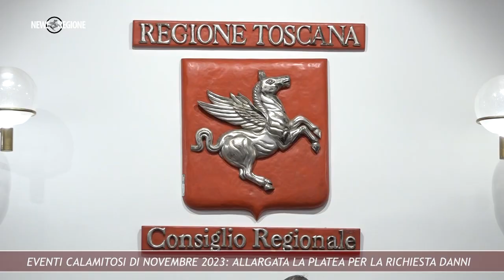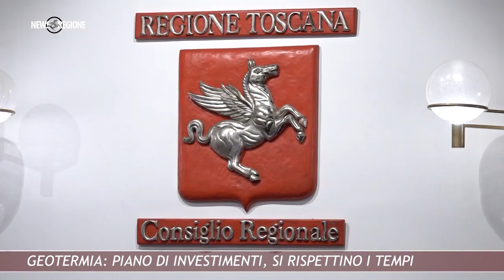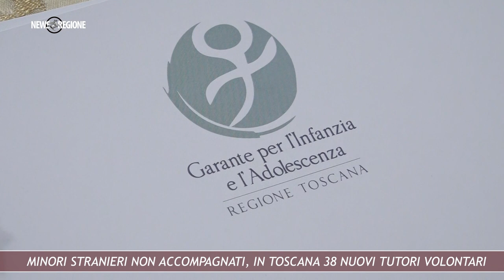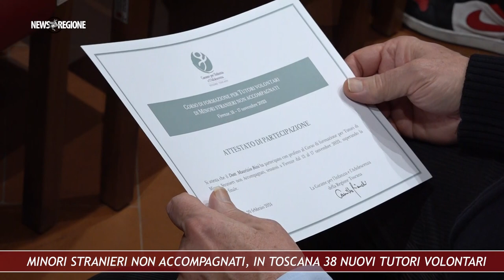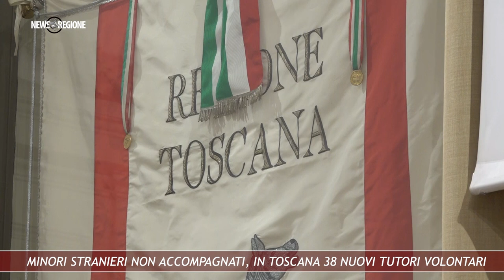Canale 88 NEWS REGIONE 07 23feb24